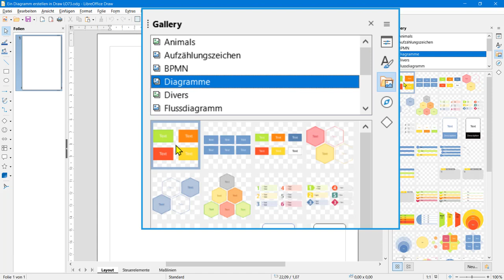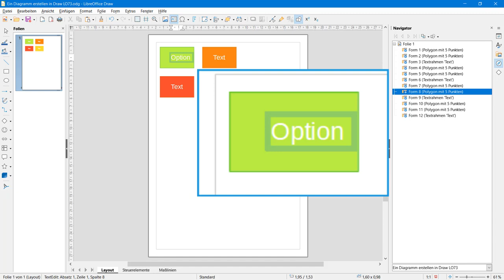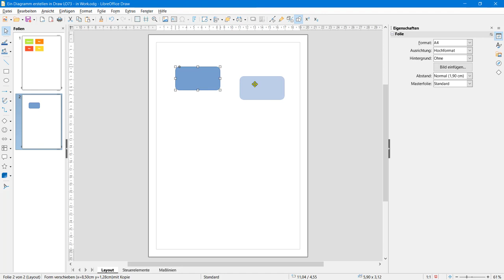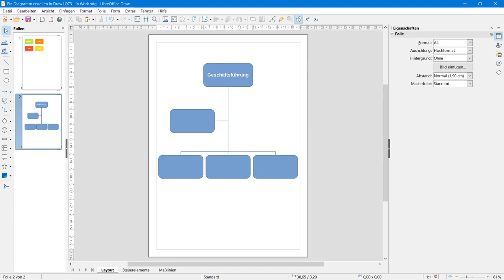Ein Diagramm erstellen in Draw - LibreOffice 7.3 (German/Deutsch)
Dieses Video zeigt Ihnen,wie Sie ein Diagramm in Draw erstellen können.